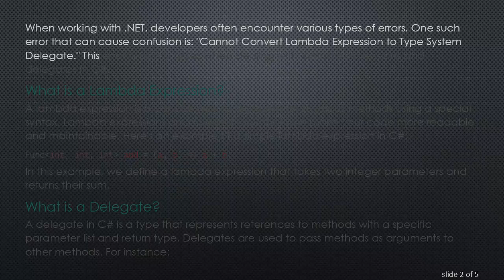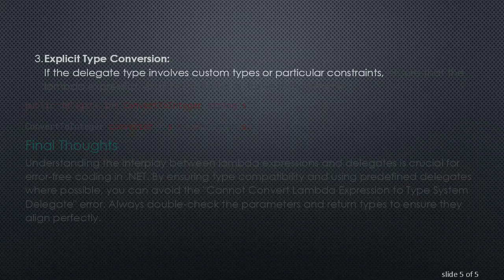Understanding the Error: Cannot Convert Lambda Expression to Type System Delegate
Summary: Explore the causes and solutions for the common programming error "Cannot Convert Lambda Expression to Type System Delegate." Learn how to adjust your code to properly handle lambda expressions with delegates in .NET.

When working with .NET, developers often encounter various types of errors. One such error that can cause confusion is: "Cannot Convert Lambda Expression to Type System Delegate." This error typically arises when dealing with lambda expressions and delegates in C.

What is a Lambda Expression?

A lambda expression is a concise way to represent anonymous methods using a special syntax. Lambda expressions are powerful tools that can make your code more readable and maintainable. Here's an example of a simple lambda expression in C:

In this example, we define a lambda expression that takes two integer parameters and returns their sum.

What is a Delegate?

A delegate in C is a type that represents references to methods with a specific parameter list and return type. Delegates are used to pass methods as arguments to other methods. For instance:

We can then use this delegate to call different methods that match its signature.

The error "Cannot Convert Lambda Expression to Type System Delegate" usually occurs when there is a mismatch between the lambda expression and the delegate type it's being assigned to. Here are some common causes:

Signature Mismatch: The parameters and return type of the lambda expression do not match those defined by the delegate type.

Incorrect Delegate Type: The delegate type being used is incorrect or not meant to work with lambda expressions.

Ambiguous Targets: The lambda expression handler may correspond to multiple overloads, causing ambiguity in the assignment.

In this case, the lambda expression takes an int parameter, while MyDelegate expects a string parameter. This mismatch leads to the conversion error.

Solutions

Match the Parameter Types:
Ensure that the parameter types and return type of the lambda expression match the delegate type exactly.

Use Predefined Delegates:
For common delegate signatures, consider using predefined delegates like Action and Func.

Explicit Type Conversion:
If the delegate type involves custom types or particular constraints, ensure that the lambda expression explicitly adheres to those requirements.

Final Thoughts

Understanding the interplay between lambda expressions and delegates is crucial for error-free coding in .NET. By ensuring type compatibility and using predefined delegates where possible, you can avoid the "Cannot Convert Lambda Expression to Type System Delegate" error. Always double-check the parameters and return types to ensure they align perfectly.